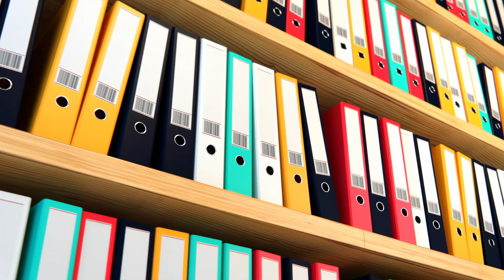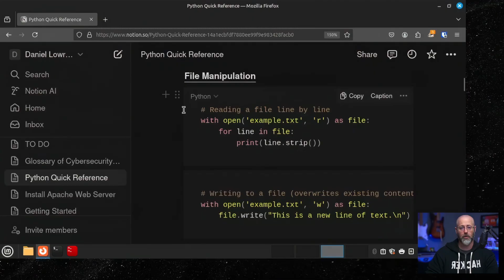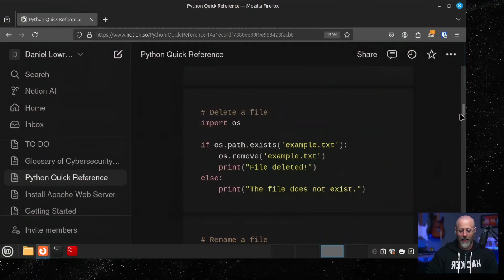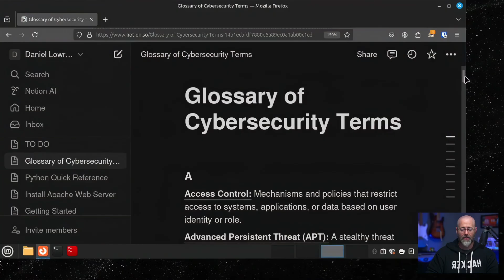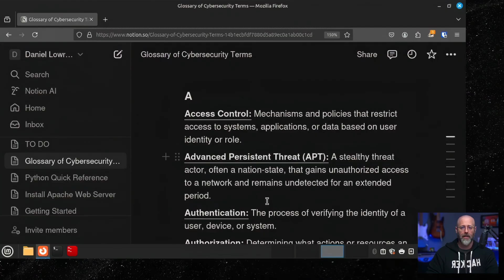How to Create a Reference Library for Note Taking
📚 Creating a Reference Library with Daniel Lowrie
Notes & Documentation Series Ep 5

Join Daniel Lowrie from AntiSyphon Training in the final episode of the Notes & Documentation Series! In this video, Daniel dives into how to create a reference library — a system for organizing your notes, walk-throughs, and documentation so they remain useful and accessible over time. Whether you're documenting tech setups, walk-throughs, or personal hacks, this guide will help you keep your knowledge structured and searchable.

/// Chapters
00:00 - Intro to Reference Libraries
02:35 - What is a Cheat Sheet?
03:11 - Cheat Sheet Demo
05:53 - Glossary of Terms
08:03 - Additional Tips